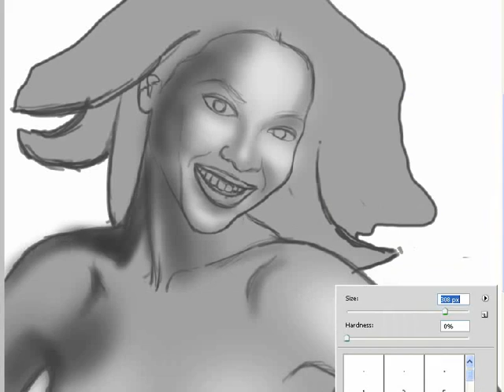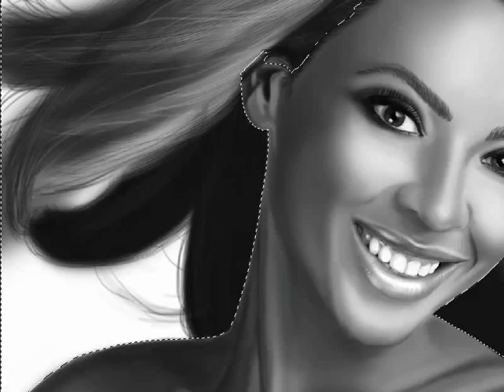Beyonce Speed Painting By Daniel Díaz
Beyonce speed Painting done with a Wacom Intuos 4 S and Photoshop CS.
Work Time: 4,5 hours.